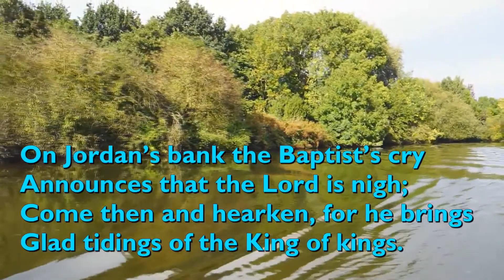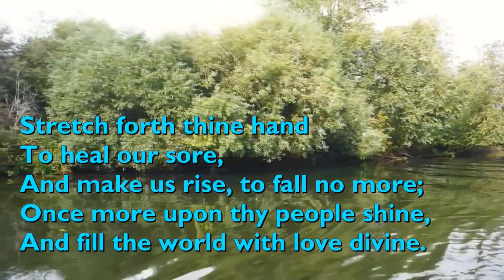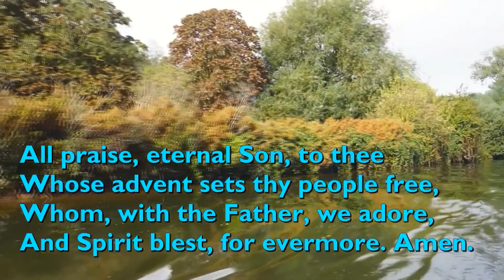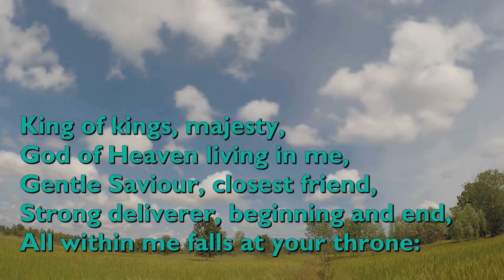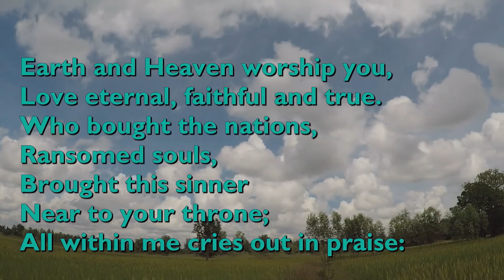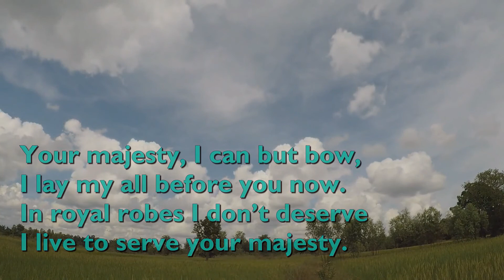Aramalaya Episode 94 Sunday Worship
The Aramalaya Pastoral Regional together with our Minister Rev. Anthony Rampersad thank you for joining us today for the continuation of our online services.

As we continue with our services through the season of Epiphany, Rev. Rampersad meditates on the Gospel of Luke chapter 3 verse 15 - 22 "The Baptism of Jesus" and Mr. Shivan Ramroop leads us in the above Scripture Reading. We invite to sing along with the hymns; "On Jordan's Bank the Baptist's Cry & King of Kings/Majesty."

We would like to thank all those who have given us permission to use their hymn videos. Let us continue to worship together in the presence and protection of the Holy Spirit. Be safe and may God Almighty continue to bless you all.